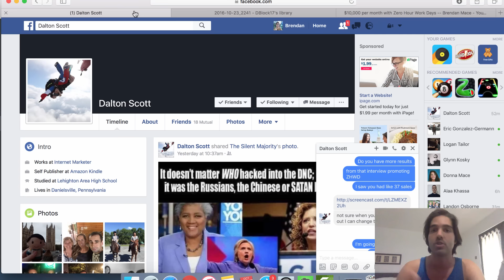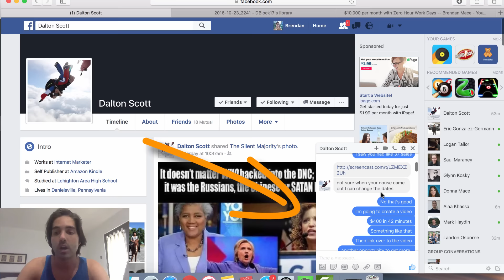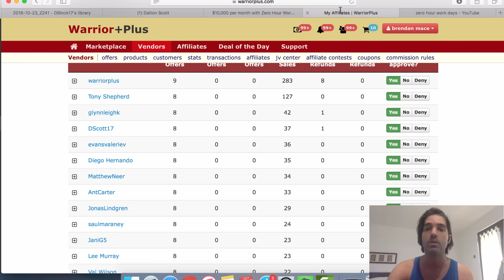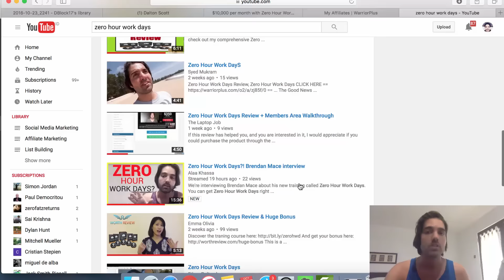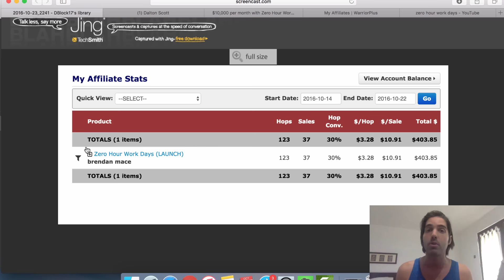$403.85 in 42 Minutes -- THIS WORKS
The secret to making money with youtube or online is providing lots of value, and asking for small favours in return.

You will learn how ONE VIDEO generated over $700 worth of revenue. And it wasn't polished. Just a simple interview video.

I also show how a review video created very similar results with less video views.

This one of the easiest ways to make money online.